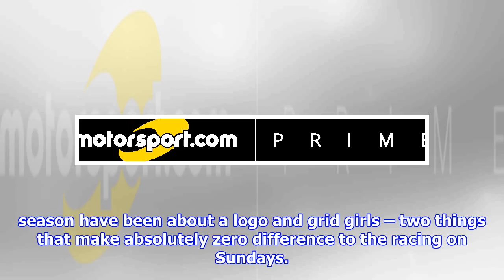The secret room that shows what F1's really about | by Automobiles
► There is something slightly depressing about the fact that Formula 1's two main talking points since...